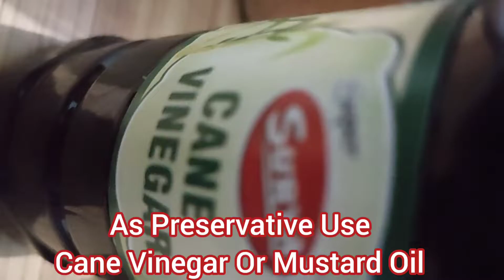Carrie's Pickle|Aam ka achar|5 किलो आम के अचार में कितना मसाला डालना चाहिए?कैरीका अचार बनाने की विधि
Ingredients
5 किलो आम का अचार का मसाला बनाने के लिए आवश्यक सामग्री aam ka achar ka masala list :
5 किलो आम
2 tbsp धनिया
2 tbsp सौंफ
1 tbsp जीरा
1 tbsp मेथी
1 tbsp हींग
1 TSP काली मिर्च
1  tbsp कूटी लाल मिर्च
2 tbsp काली सरसों
2 tbsp  पीली सरसों
2 tbsp राई
1 tbsp कलौंजी
1 tbsp हल्दी पाउडर
2 tbsp कश्मीरी लाल मिर्च पाउडर
1 tbsp मगरैल खड़ा
१ किलो सरसो का तेल
  स्वादानुसार नमक